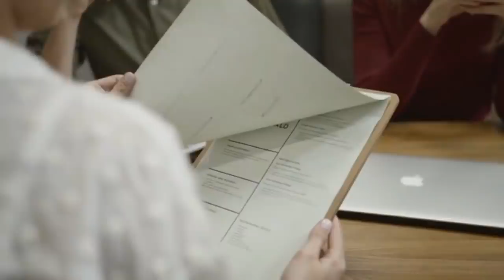Trump Warn Biden on Last Day I Why Gen Akbar for Saudia ? India Admit False Flag Operation I Kaiser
Trump Warn Biden on Last Day I Why Gen Akbar for Saudia ? India Admit False Flag Operation
In his video message Tuesday, President Donald Trump did not mention Joe Biden’s name or call Biden President-elect. Trump is expected to make last-minute pardons and commutations, sources say.
Trump Warn Biden on Last Day I Why Gen Akbar for Saudia ? India Admit Fales Flag Opreation